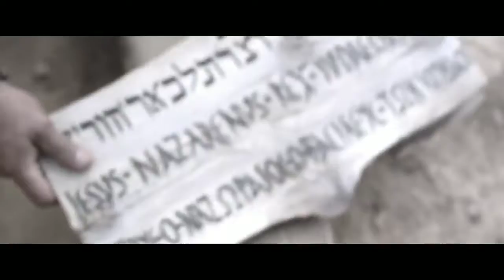Gagultha Malayil Ninnum || Christian Song || Piano Cover || Shin Peter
Have a blessed Good Friday...

An attempt to play the song Gagultha Malayil Ninnum in Piano..